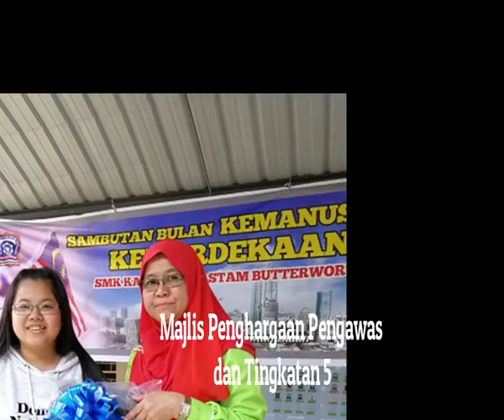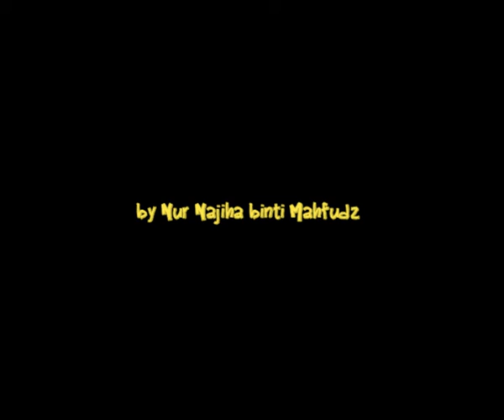MULTIMEDIA MESYUARAT PIBG 2019